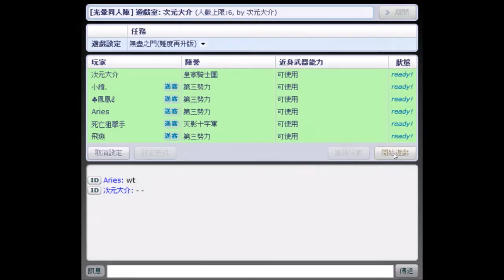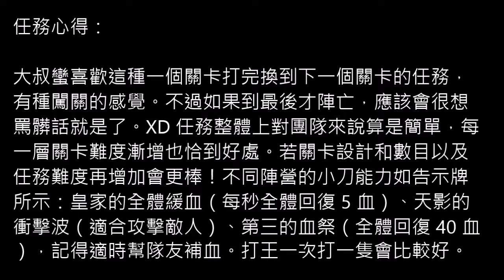【光暈戰記．041】無盡之門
．任務難度：４（多人中級）
．任務名稱：無盡之門(難度再升版)
．任務導演：緋櫻
．任務代碼：257409
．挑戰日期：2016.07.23